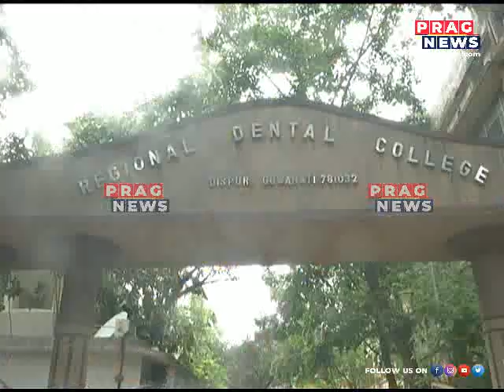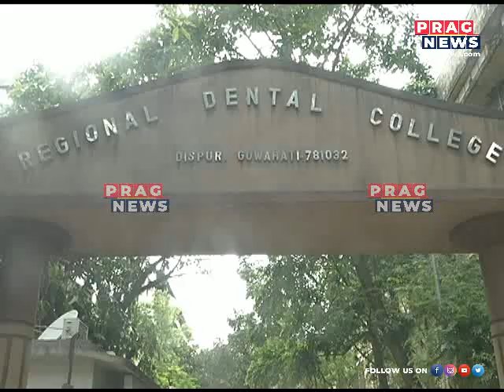Regional Dental College is on the verge of destruction